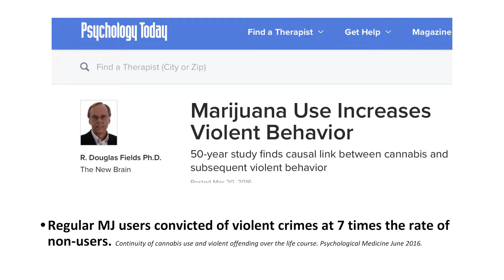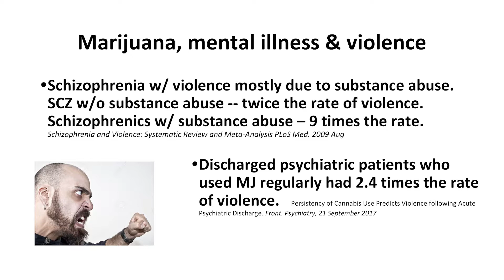Marijuana and Violence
An excerpt from The Myths of Marijuana. A Special Presentation by Dr. Ed Gogek, a leading authority on the risks of marijuana.